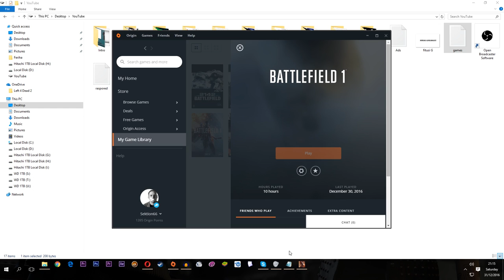First Video 2017 Battlefield 1 LUFTA PAR BOTRORE FILLOJ #7 Dhuratë MiCi Ri - Shqip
Sponzorat

City Mobile Store Prizren:(Thuj Shuki em ka qu mere me 5% Zbritje)

Crawdad Stomp     Josh Kirsch/Media Right Production
intro music
Inspiring - Free Background Intro Music - 'Dance Of Lovers' (Intro B - 10 seconds)